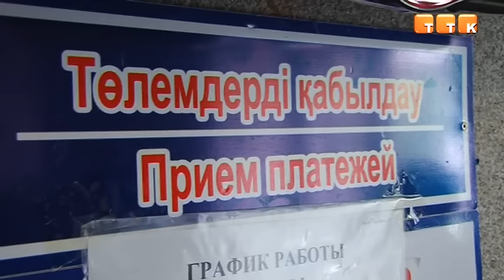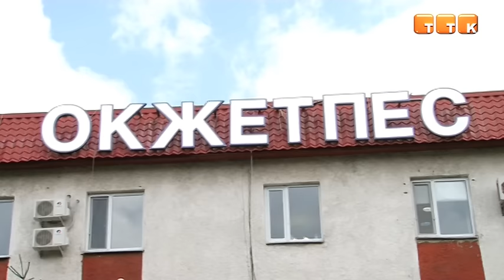У «Окжетпес Т» нет средств на закупку горячей воды у ТЭЦ 2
С таким откровенным заявлением накануне выступило руководство нового коммунального предприятия. По его словам, причина в том, что на сегодняшний день лишь 35% потребителей оплатили предприятию за потреблённые коммунальные услуги в апреле. Таким образом, насколько быстро в домах темиртаусцев снова появится  горячая вода, теперь зависит только от них самих.